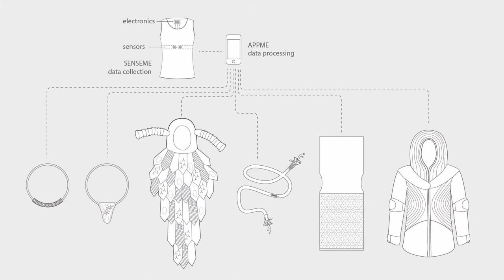Sensewear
Sensewear project is an EU-funded project, supported by WEARsustain.eu

Sensewear is developing a collection of garments to help people with sensory sensitivity enjoy their daily life.

Initially inspired by therapies applied to Sensory Processing Disorders (SPD is a common condition in autism) we realized that many garments can have a positive impact on a bigger audience since anxiety, stress and panic attack – some of the autism’s symptoms – are affecting a variety of people.

Sensewear includes an inflatable jacket, a stretchable scarf, a chewable necklace, a musical poncho and an aromatic scarf. Alongside the main elements we have designed complimentary tops and pants: some are minimizing the interaction with the skin through live cut and external seams, some others are including textures and accessories to stimulate the senses.

The main elements are connected to a smart t-shirt that collect vital data and send signals to an application that can activate the main garments of the collection (for example in a stressful situation the jacket could inflate automatically to calm down the wearer).

Sensewear is developed for both kids and adults. The project represents the shift from the notion of 'cure' to the notion of 'care', where monitoring, treatment and therapies are unobtrusive and respectful of the dignity of the individual.